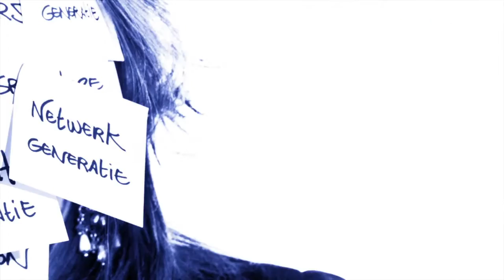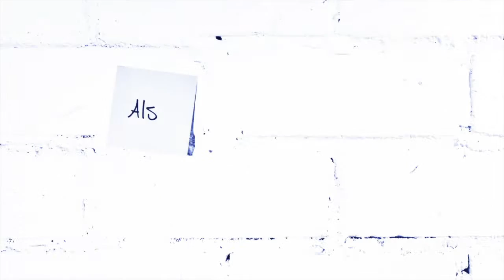FutureFuel: confronting views and hopeful messages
A special compilation of the confronting views and hopeful messages about the future of mankind. Including: Thomas Friedman, Jane Goodall, Paul Gilding, Bill McKibben, Louise Fresco, Julia Butterfly Hill and Severn Suzuki.

This video is part of the quest for FutureFuel: the power of young people as fuel for the future. Anne Walraven makes a journey across four continents to interview 15 of the most inspiring doers and thinkers of our time about the role of the young generation regarding the enormous challenges we face. Can someone please tell me how the world works?